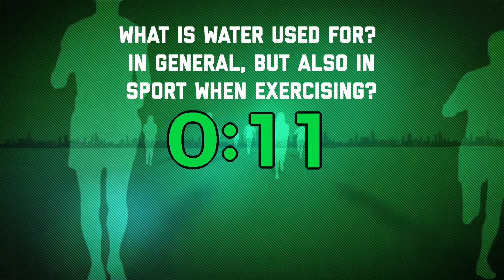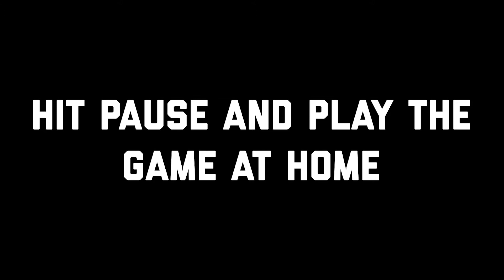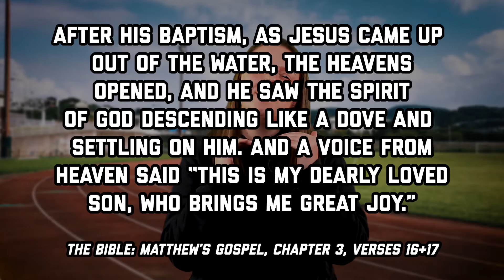Connect Kids || Starting Line: What is baptism?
Watch Hettie, Tabz, and Emily taking a super fun look at some basics for starting out with the Christian faith.

ConnectKids Sundays Team give us the another Sunday School / Kids Ministry session in their series of "The Starting Line". We ask the question "What is baptism?" and look at the meaning and symbolism behind why Christians choose to be baptised as adults, have their babies baptised and in some traditions confirmation too!

NEW! This week we have an activity sheet to print and use. Follow this link to find one for this session:

ConnectKids is a lively, fun and challenging online resource for children's ministry during COVID-19 lockdown in Southport, UK. Intended age: 6-11 year old.
Videos are produced skilfully through Southport & Area Schools Worker Trust, with help from Christ Church Southport, and mostly consist of a 15-20 minute 'Sunday School' session each week.
Content has a great deal of crossover with the online assembly resources produced by SASW Trust, which enables local churches to make a strategic connection for their children, building a bridge between school and church.

DOWNLOAD a short taster clip of this session to use in your Sunday Service Livestreams (or other needs):